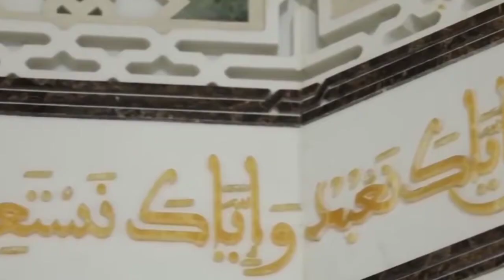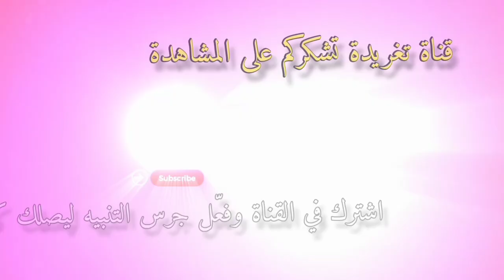خطة استراتيجيةٌ إلهية || ألم نشرح لك صدرك|| أداء صوتي: عبير علاء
خطة استراتيجية إلهية

وضع لنا ربنا الحكيم خطة استراتيجية حكيمة؛ لنحيا بها ونعيش فيها وفق حياة ملؤها الآلام والآمال، لنلقى الآجال بروح منطلقة نحو باريها، وبهمة تواجه كل ما يعتريها، وبعزّة تقف في وجه ما يجاريها.
إنها الحقيقة الكونية التي يجب أن نؤمن بها، ونعيش في قوانينها. إنها آية فيمحكم تنزيله وردت في سورة عظيمة قال جلّ جلاله فيها: ﴿فَإِذَا فَرَغْتَ فَانْصَبْ * وَإِلَى رَبِّكَ فَارْغَبْ﴾، إنّها سورة الشرح، التي شرح الله بها صدر نبينا العظيم، والتي شرح الله بها صدورنا، ووسّع رحابة قلوبنا، فهي غذاء لنبض القلوب، ومضاد حيوي لجوارحنا، ومناعةً لأجسادنا، في دنيا الشقاء والتعب، والشقاء، ومن منّا لا يصيبه الإرهاق والنصب؟ من جرّاء ظروف الأيام وصروف الزمن وتداول الحقب؟ كل منا معرض إلى ذلك، ووقتها نحتاج إلى عزيمة تقوينا، وإرادة توقظنا، لنواجه بها معركة الحياة.
والسؤال الذي يطرح نفسه في هذا السياق: كيف لنا أن نتقبل ما نلقاه من ضجيج الانشغال وتشتُّت المهمات والمسؤوليات والضيق والحنق؟
هنا سنتأمل الآية ونتعمق في معانيها العظيمة؛ فإن شعرنا بالفراغ، فعلينا أن نبادر لإنهاء مشاغلنا الدنيوية، ونرتب أولوياتنا، ونستثمر أوقات فراغنا في كل نافع وناجع، فمن العناية بالنفس وأداء حقها من العبودية، إلى صلة الرحم ووصل الآخرين والمعاملة الحسنة، والعدل والصبر والمساواة في المعاملات في إطار من الوسطية الحقّة والمبادىء الإسلامية القيمة. فلو جعلنا الليل لباسًا، والنهار معاشًا، فقد نظَّمنا ساعة الزمن. ولو اتَّخذنا لحياتنا مسارًا باتباع قوله: ﴿وَابْتَغِ فِيمَا آتَاكَ اللَّهُ الدَّارَ الْآخِرَةَ وَلَا تَنْسَ نَصِيبَكَ مِنَ الدُّنْيَا﴾ فقد رتبنا جدول أيامنا وقراراتنا، وعرفنا واجبنا في الدنيا، وحق الآخرة علينا.
فلنحيا جميعًا وفق خطة الكون الإلهية، خطة الخالق العظيم الذي وضع أقدامنا على الأرض التي استخلفنا فيها، ولنعمل ونسعى ونتحمل ما يصادفنا من تعب ووصب، ولا ندع للجزع وتهويل المواقف سبيل، ولنجعل سبيل الله لنا سبيلًا، ونهجه القويم لنا منهاجًا ودليلًا، به مِنْ ويلات الدنيا وعقباتها نُعصم، وبه يوم القيامة نُرحم. وتذكّر أن اليسر يغلب العسر، والفرَجَ يهزم الضيق، وأختم بقول الشاعر:
إذا اشتدَّ بك العسر
 ففكر في «أَلَمْ نَشْرَحْ»
فعسر بين يسريــــــن
 إذا أبصرته فافــــــــرح

د. زينب المحمود